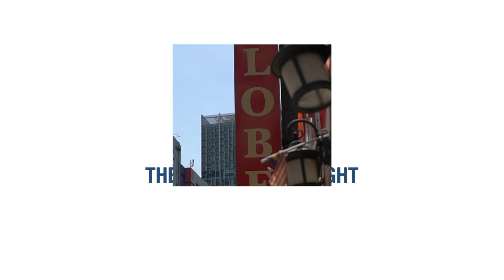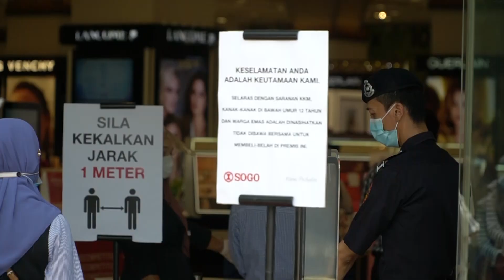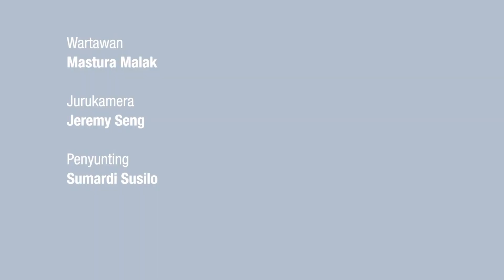Jalan TAR tidak seperti kebiasaan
Tinjauan The Malaysian Insight di sekitar Jalan TAR mendapati, menjelang beberapa hari sebelum hari raya, rata-rata pengunjung yang datang membeli barang keperluan tidak perlu bersesak-sesak.

Butiran lanjut bersama wartawan Mastura Malak.